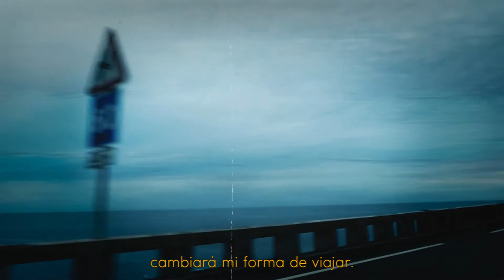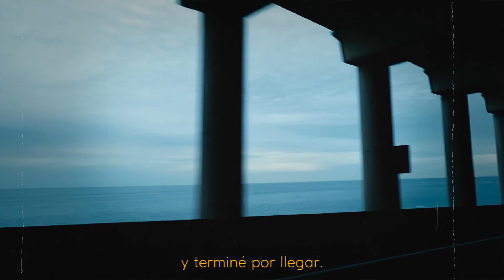Sioqué - 13 de Diciembre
'13 de Diciembre' es uno de los temas del nuevo disco de Sioqué, Singular, que salió a la luz el 27 de octubre de 2019.

Singular es el primer LP del grupo burgalés, y se puede escuchar al completo en plataformas digitales.

Sin duda esto no habría sido posible sin los productores Santi Mancho Diez y David Ruiz (la M.O.D.A), gracias por vuestro esfuerzo y dedicación.
Grabado en Sala Andén 56, y Masterizado en Ultramarinos Mastering.

Vídeo realizado por Blanca Guinea